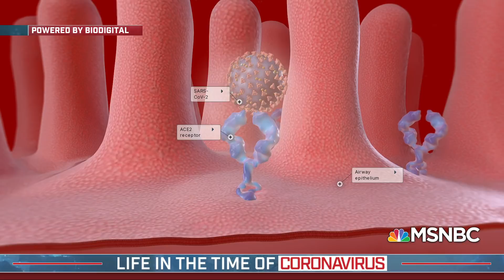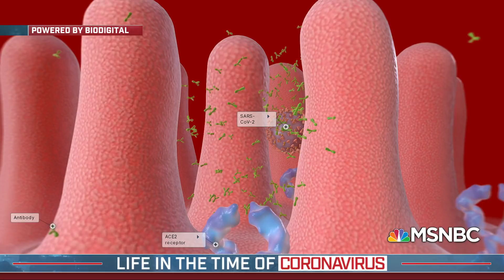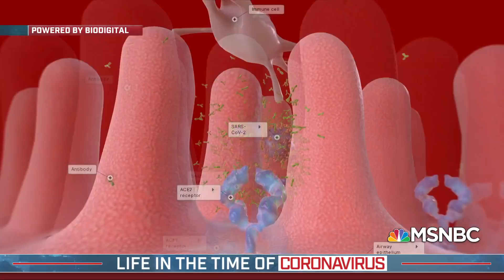Researchers Hopeful A Coronavirus Vaccine Will Be Available Next Year | The Last Word | MSNBC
Scientists around the world are racing to develop a vaccine for coronavirus. Dr. Zeke Emanuel shares the science behind vaccines and explains why coronavirus presents a unique challenge. Aired on 04/13/2020.